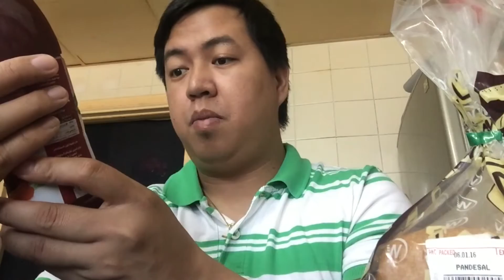Visiting Sharjah at Almira & Emily's Crib (07-JAN-2016)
PLEASE DO WATCH MY TRAVEL VLOG

Hotel Review